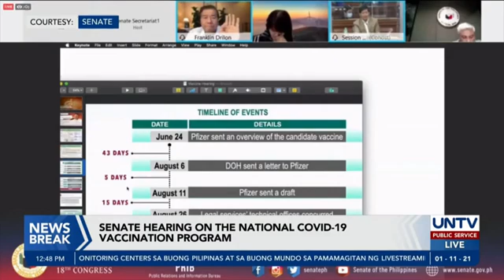Senate Hearing on Covid 19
Kapag ang isang bansa ay napapaligiran nga mga weak leaders madali itong mataranta pag may mga sakuna. This kind of leaders usually divide people and bring forth more confusion. Hindi na nga nakakatulong mag dadag-dag pa ng problema sa bayan. It is a good thing that we have a great Equalizer (tatay Digong) who balance things out.

Just imagine if the Government gives in to the idea na kanya kanyang bilihan ng Covid Vaccine ang mga private company, private hospitals and LGUs tapos the result is bad, kunwari maraming namatay sa side effect sino kaya sa tingin nyo ang ang e-blame ng mga senators?